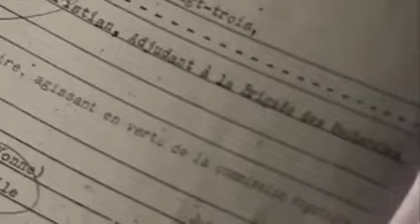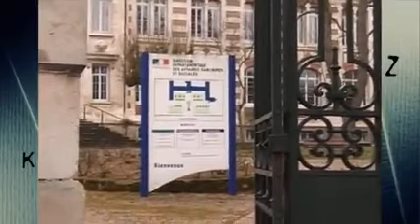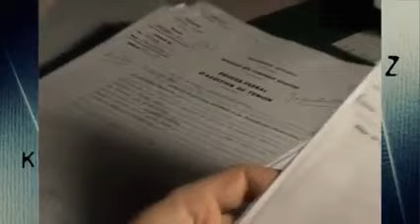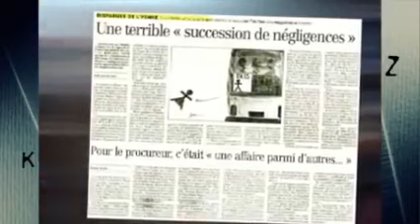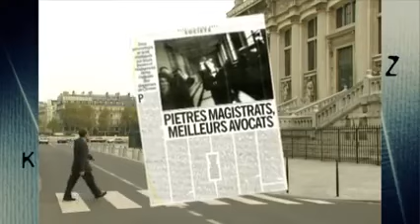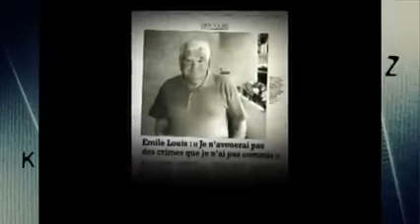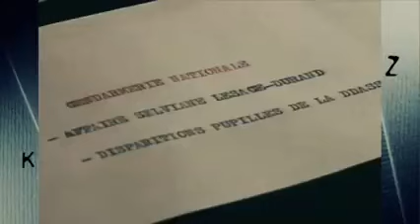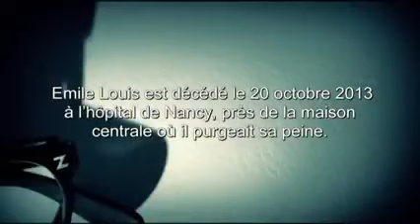🔞LES FAITS KARL ZERO🔞 La huitième victime d'Emile Louis